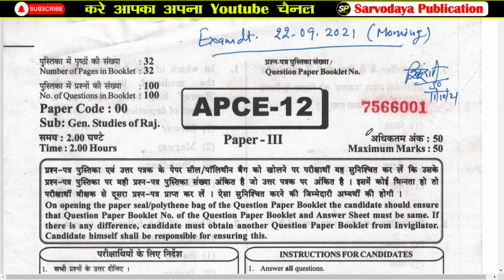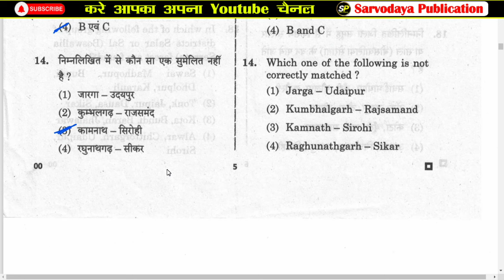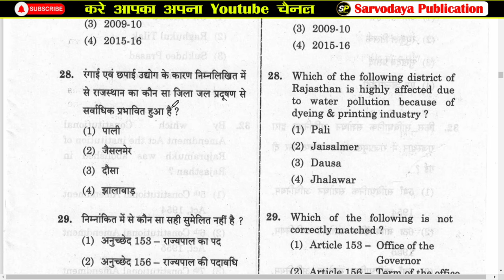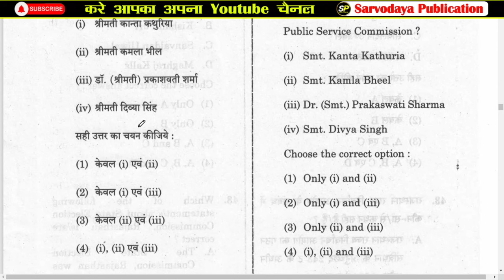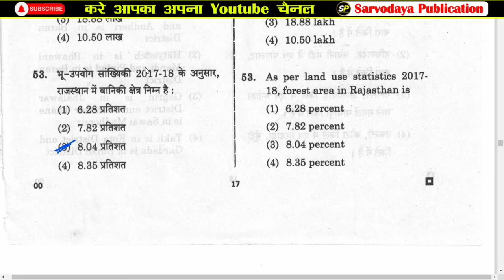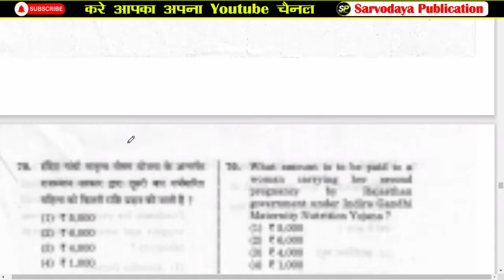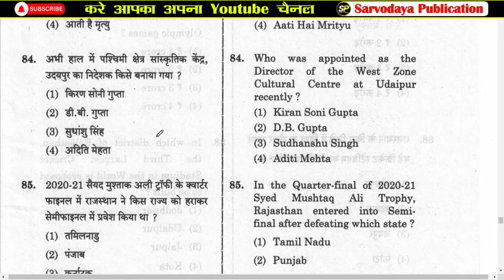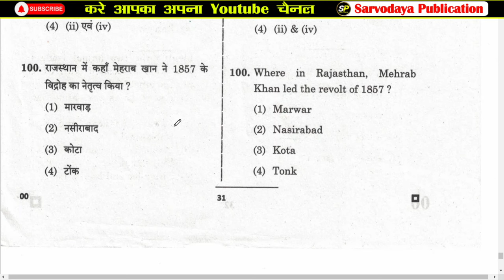Assistant Professor 2021 Paper-3 (GK) Solution | Rajasthan GK | 3rd Paper 2021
RPSC Assistant Professor College Education Exam | Rajasthan GK | 3rd Paper 2021 | Paper Solution |AssistantProfessor2021 |AssistantProfessor2023 |RPSC | RPSC Previous Paper

rpsc previous paper
rpsc
rsmssb chairman latest news
rsmssb exam paper kese download kare
rsmssb junior accountant vacancy 2023
rsmssb stenographer latest news
rsmssb sanganak vacancy 2023
assistant professor vacancy 2023 in rajasthan by
ras ki teyari kese kre in hindi
ras pre marks kaise dekhe
ras pre 2023 paper
ras cut off 2023
ras ka syllabus
ras mains syllabus 2023
ras mains ki taiyari kaise kare
ras mains strategy
juniour accountatnt full test pdf download
agriculture supervisor latest uupdate

2nd grade teacher salary in rajasthan
patwari syllabus 2023
patwari salary in rajasthan
patwari job profile and salary
 live maha marathon class 12 hours Rajasthani art and culture previous year questions
education junior accountant
junior accountant latest news
junior accountant exam date
Sarvodaya publication ki class
Sarvodaya publication short video
Patwar New Vacancy
Junior accountant
Sanganak RAS VDO New Vacancy
REET New Vacancy
2nd Grade New Vacancy
1st Grade New Vacancy
Sarvodaya publication current affairs
Sarvodaya publication short notes
Sarvodaya publication free smart phone sarvodaya publication mahila supervisor Sarvodaya publication marathon classes
Sarvodaya publication rajasthan gk
Sarvodaya publication 12 hours marathon classes
Sarvodaya publication 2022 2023 k paper
Sarvodaya publication rpsc rsmssb old paper